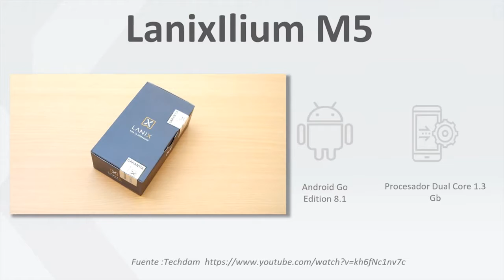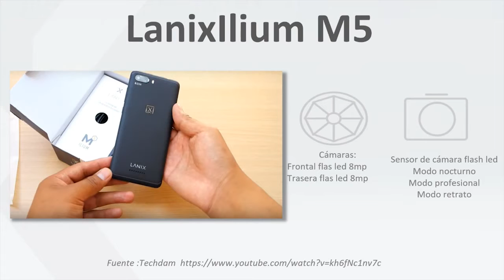[BITS] ExpertosLanix 72: Unboxing LanixIlium M5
Bits ExpertosLanix 72.En este nuevo capítulo, nuestros expertos descubrieron las características y funciones principales del teléfono celular Lanixllium M5 . Por otro lado interactuamos con la cámara utilizando sus diferentes efectos como Time Lapse, editor facial, y Pixel mejorado.